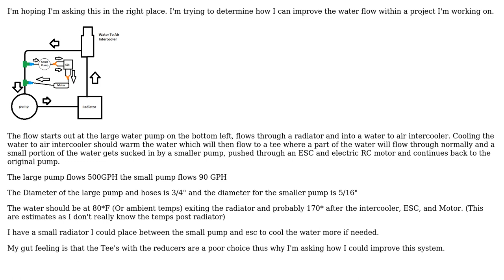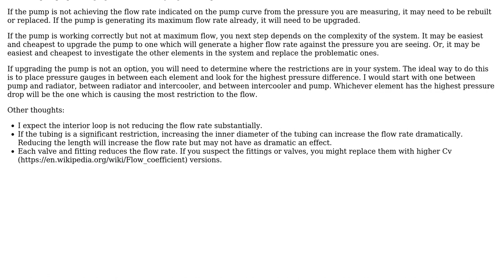How can I improve water flow within this diagram?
With thanks & praise to God, and with thanks to the many people who have made this project possible! You are responsible for your own actions.